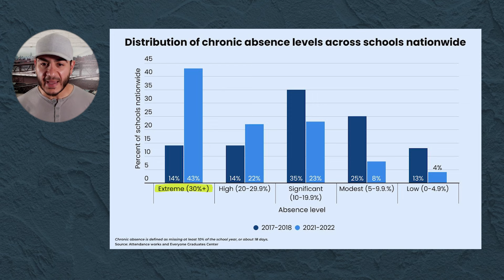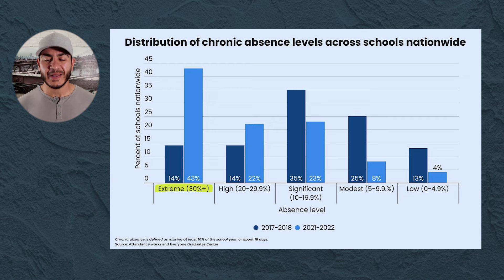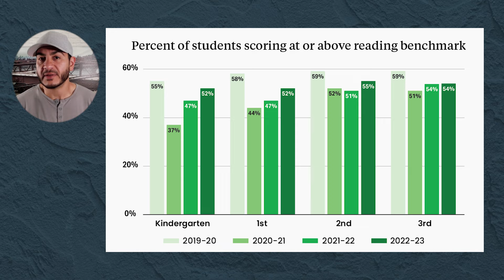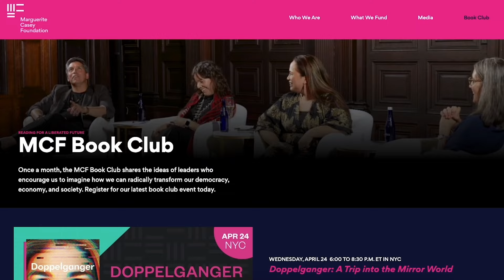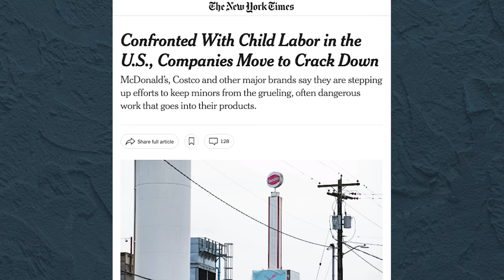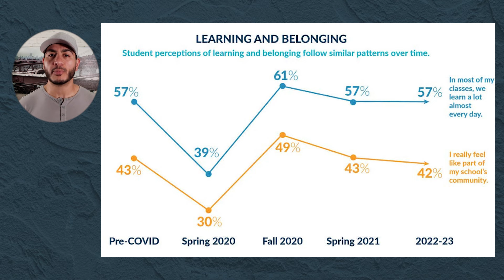Kids are skipping school a lot.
Why is school absenteeism up? If kids are not at school, then where are they?
Dr. Abdul El-Sayed dives into the reasons why more kids are missing from school. He explains the major factors contributing to this, including how the pandemic changed things, the rise in child labor, and the increase in anxiety in students. He then explains what we can do to combat this trend and get kids back into their classrooms.

00:00 - Absenteeism is up in schools
02:33 - School often provides kids with their basic needs
03:11 - A message from our sponsors @MargueriteCaseyFoundation
03:56 - Child labor is back
05:42 - How the pandemic changed things
06:41 - What can we do about it?